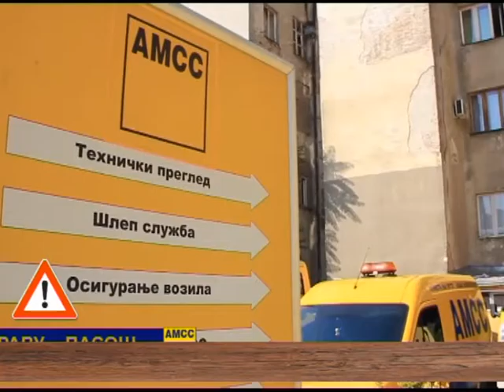EMISIJA UZ JUTARNJU KAFU 19.08.2016.SLOBODAN SIMIKIĆ by NENAD PAVLOVIĆ